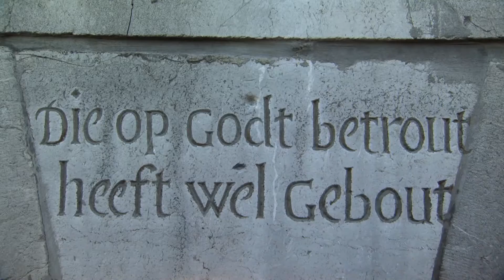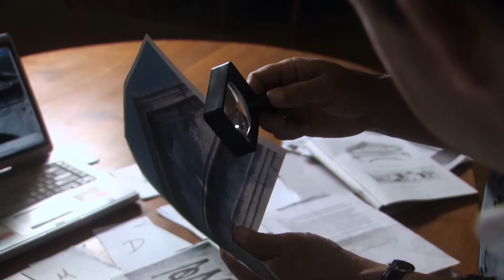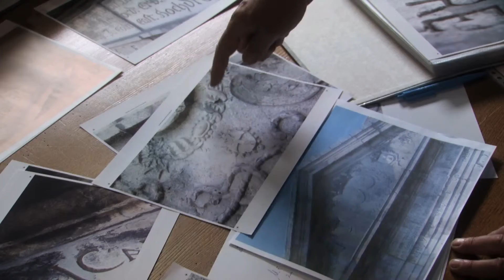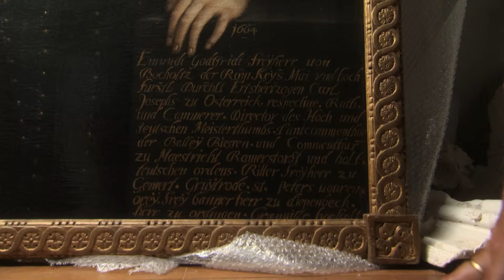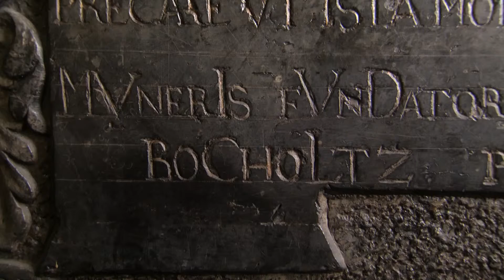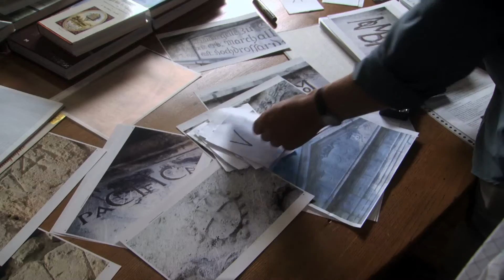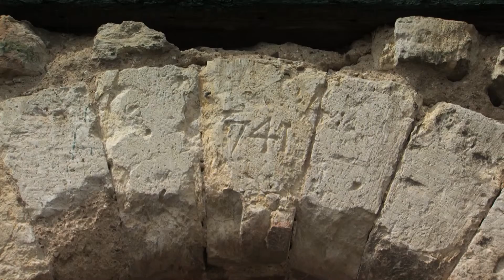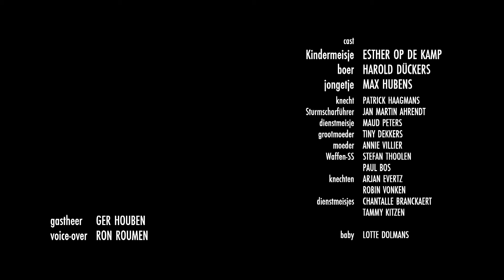Expeditie Limburg: Geheimen van hoeve Overhuizen 2/2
De zoektocht
In mei en juni 2009 streek het team van "Expeditie Limburg - ontdek het verleden" neer in Bocholtz. Daar ligt de monumentale hoeve Overhuizen, die zeer binnenkort haar functie als boerderij gaat verliezen en wordt omgebouwd tot zorghotel. In dat kader vindt er, voordat de verbouwing begint, eerst een uitgebreid onderzoek plaats. In dit tweeluik van Expeditie Limburg wordt het onderzoek naar de rijke geschiedenis de hoeve gefilmd. Een geschiedenis waarin onder andere een verdwenen kasteel een rol heeft gespeeld…

Aanleiding
Aan de rand van Bocholtz, vlak tegen de grens met Duitsland, ligt de indrukwekkende carré-boerderij Overhuizen. Indrukwekkend vanwege zijn enorme omvang: de binnenplaats is meer dan 100 meter diep. Onlangs is de boerderij door de familie Vaessen, die al meer dan 100 jaar het boerenbedrijf ter plekke runt, verkocht. De reden hiervoor is dat noodzakelijke uitbreiding van hun melkveebedrijf ter plekke niet mogelijk is.

De kopende partij is zorgondernemer Welloord die ter plekke een zorghotel zal realiseren met 68 kamers. Algemeen directeur Bart Lommen licht toe: “Welloord hotels zijn 4-sterren hotels met aangepaste kamers, wellness-faciliteiten en 24-uurs verpleegkundige service. Wij bieden volwassenen een gastvrije en ontspannen omgeving waar de vraag naar zorg individueel wordt ingevuld.”

Rijke historie
Uit diverse bronnen is al een en ander bekend over de historie van hoeve Overhuizen. Zo weet historicus Luc Wolters, die tijdens het project het historisch onderzoek voor zijn rekening zal nemen, al te melden: “De geschiedenis van Overhuizen gaat zeker een paar eeuwen terug. Ook weten we dat er verbanden zijn met het andere kasteel in Bocholtz: de Bongard. Er doet zelfs een verhaal de ronde dat er hier ook ooit een kasteel zou hebben gestaan…”

Wolters’ onderzoek zal worden aangevuld door een bouwhistorisch onderzoek door boerderijenspecialist Coen Eggen. Daarmee heeft deze aflevering van Expeditie Limburg een iets andere insteek dan anders. Hoewel? “Bouwhistorie kun je ook zien als bovengrondse archeologie”, laat Coen Eggen weten. “Mijn aanpak is praktisch hetzelfde als die van een archeoloog. Ik heb alleen geen schop nodig.”